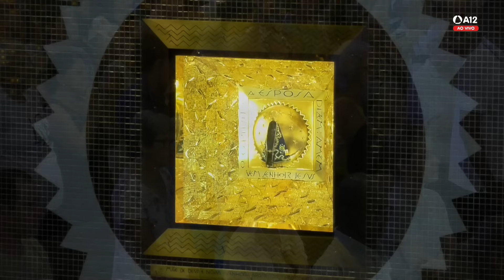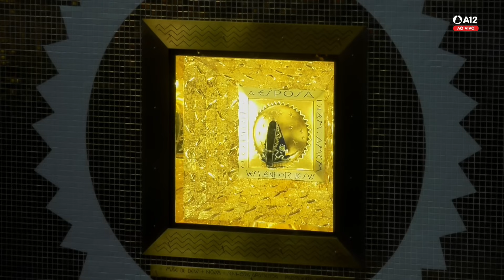Missa | Santuário Nacional de Aparecida 9h 15/11/2023